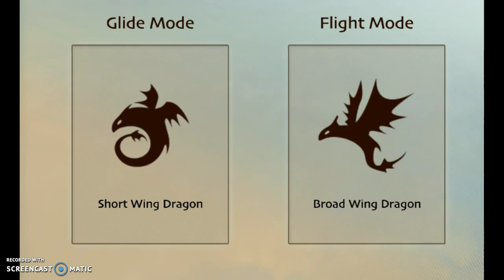Randomness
I just got really bored so I made a video sorry I haven't made very many good videos lately truth is week I'm not actually busy but I have nothing to make a video on but during the month on April I'm really busy especially on Tuesday's and Thursday's and then Sunday mornings for church and sometimes my parents invite friends over for lunch after church and then Awana on Wednesday nights so yea I am really busy this month oh yea and a 4-H meeting this next Thursday I have one every second Thursday of every month except December sorry I'm getting carried away heh heh any who yea just busy busy busy so bye y'all